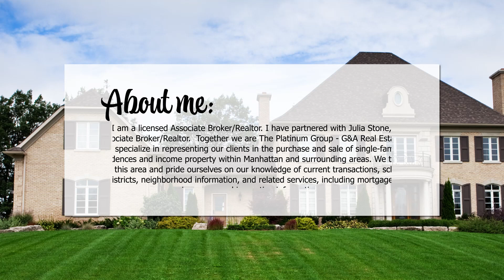Stacie Danzer Real Estate Information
Stacie Danzer
Broker/Partner/Realtor
Platinum Group Realtors, LLC
ManhattanKansasAreaHomes.com